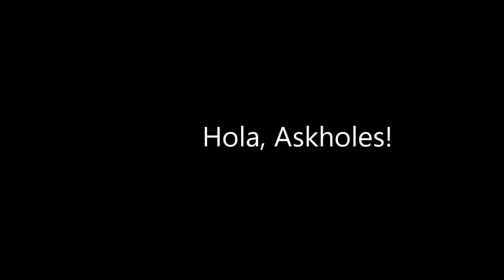How to Tie an Eldredge Knot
How to tie the Eldredge tie knot. Thanks to Jack! Go check out his channel! He is funny!